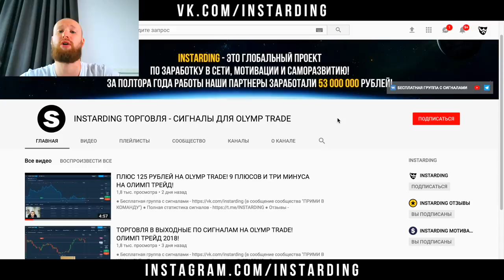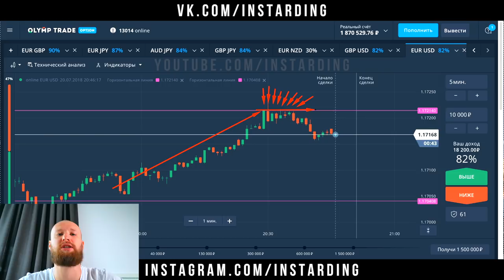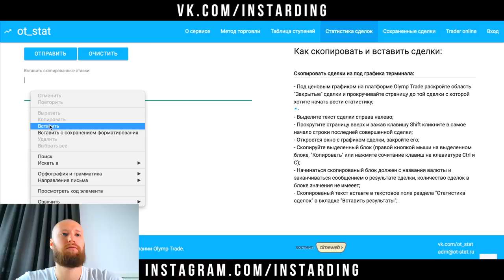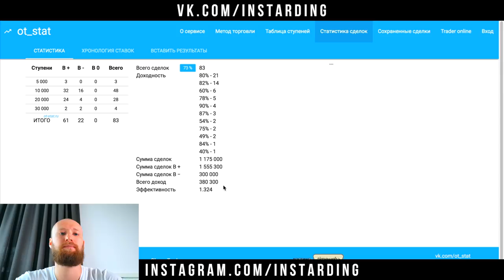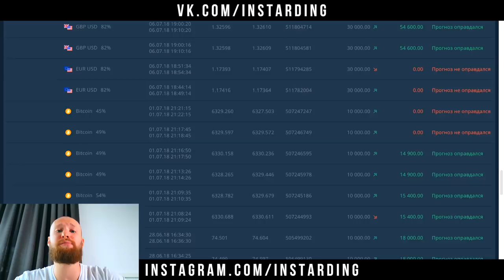ПОКАЗЫВАЮ ВСЮ СТАТИСТИКУ СДЕЛОК НА OLYMP TRADE! 73800 ЗА 5 МИНУТ НА ОЛИМП ТРЕЙД!